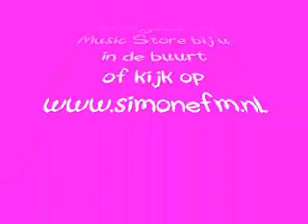Spot Ladies Night 18 april 2009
Zaterdag 18 april 2009, Ladies Night met optredens van The London Knights en een gastoptreden van The Loving Angels.
Kaarten zijn verkrijgbaar via de Music Store of kijk op ww.simonefm.nl.
Kaarten vvk: € 15,00, ad kassa: € 20,00